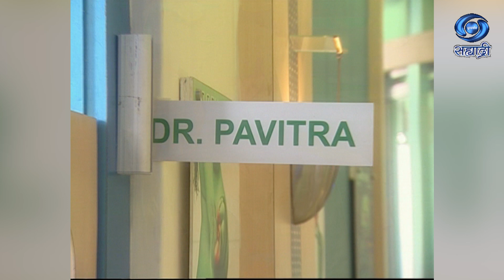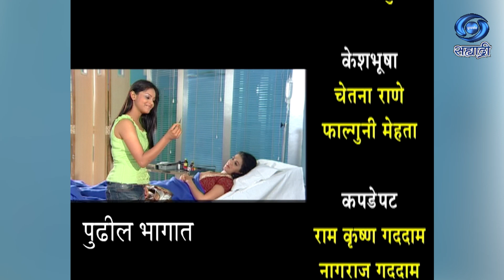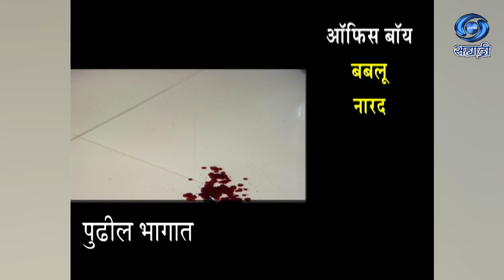Aashray | Serial | आश्रय | मालिका | Ep 06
कथा पटकथा आणि संवाद - नरेंद्र भारती
गायिका - अनुराधा कुबेर
पार्श्व संगीत - हुजू रॉय
कला दिग्दर्शक - समिता सरकार
छायांकन - अशोक बहल
संकलन - मयूर पोपट
सह - निर्माता - जया पचीसिया / प्रवीण तलरेजा
निर्माता - एन. आर. पचीसिया
दिग्दर्शक - हिमांशु कंसल
DD Sahyadri
Doordarshan Mumbai
Sahyadri Marathi
Show : ' Aashray '_' आश्रय '
Artist : श्वेता गुलाटी
निरंजन असरानी
साधिका रंघावा
मनि झा
निखिल आर्या
स्मिता हाय
मिक्की दुदानी
सारा खान
मिथिलेश चतुर्वेदी
सुप्रिया
रेश्मा मोदी
प्रदीप हंस
रोशनी पारीख
रीमा रामचंदानी
सिल्कीना
आणि इतर
Social Media Operator : सई सागर मांजरेकर
Producer Director : एन. आर. पचीसिया / हिमांशु कंसल